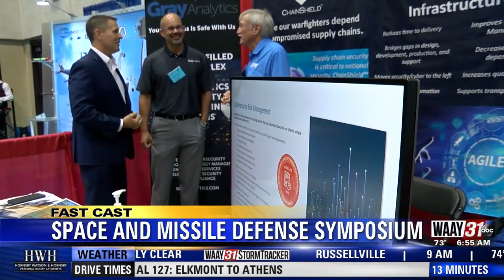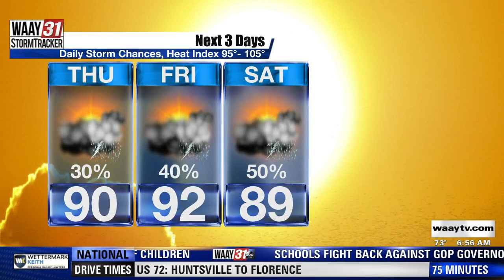waay fast cast